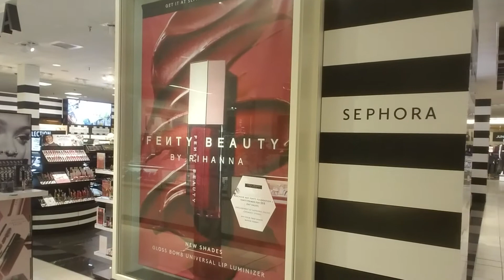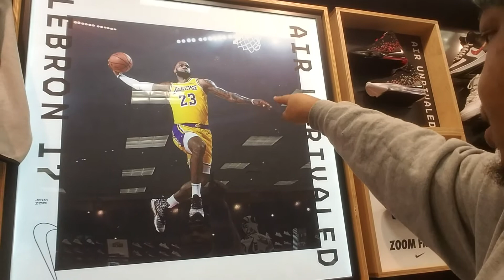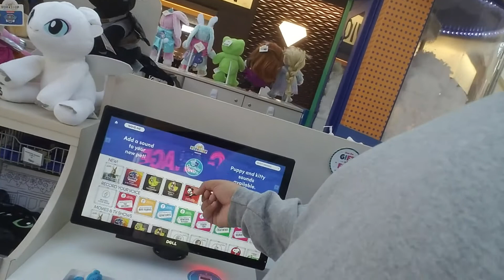This is my day at White Marsh Mall